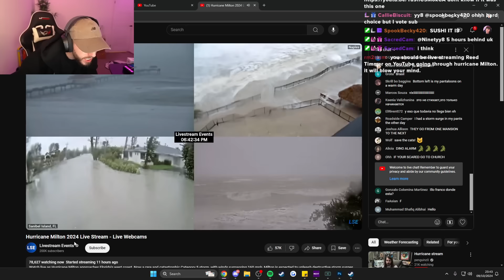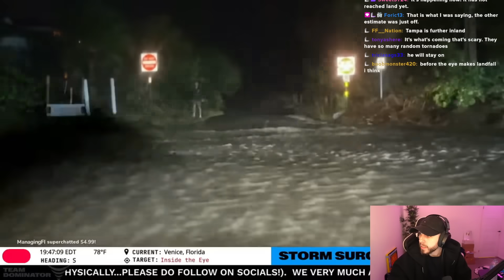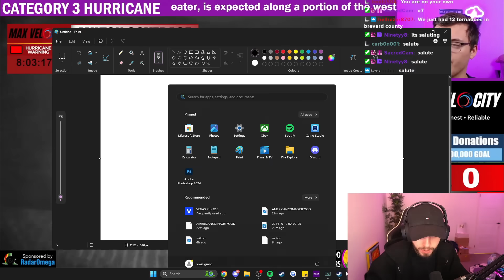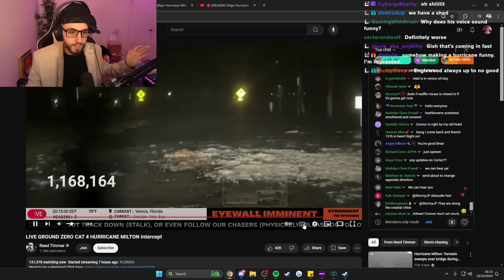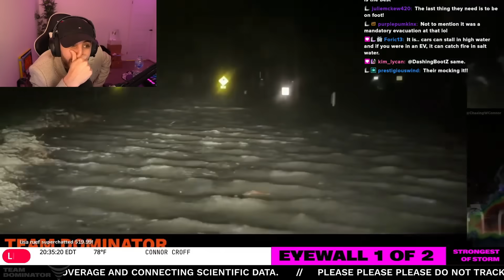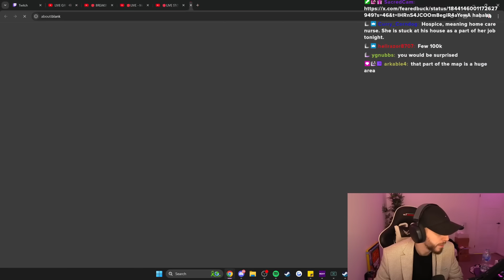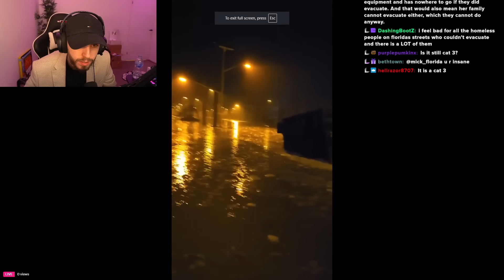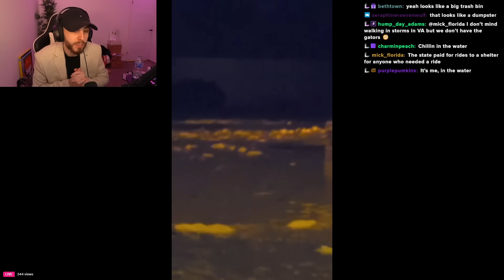Brit Reacts to Hurricane Milton HITS Florida!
Brit reacts to Hurricane Milton!

Become a channel member and have a channel badge next to your name!❤️💥

MASSIVE THANK YOU to my amazing patreons!!